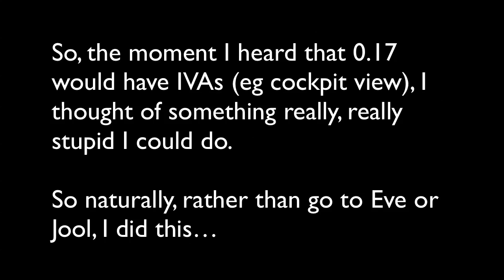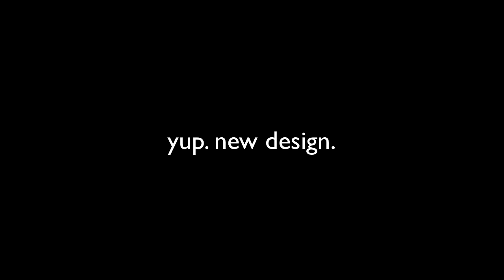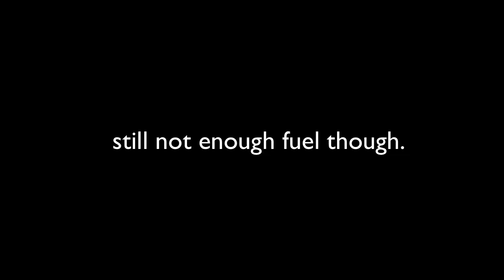KSP Experiments: Flying Backwards and Landing on your Face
I heard about in-cockpit view coming up for KSP 0.17 and instantly had a really really stupid idea. Here are the results.